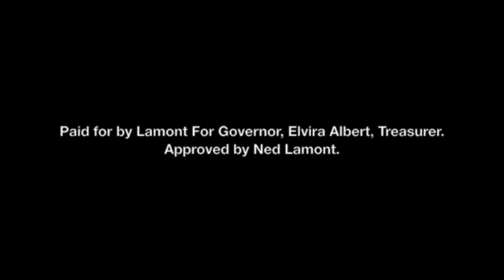Video Blog: Concert on the Derby Green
Ned is meeting with the people of Connecticut this summer at various festivals, picnics, and outdoor festivals.  On Tuesday, June 29, he went to the Derby for a Frank Sinatra concert on the Green.